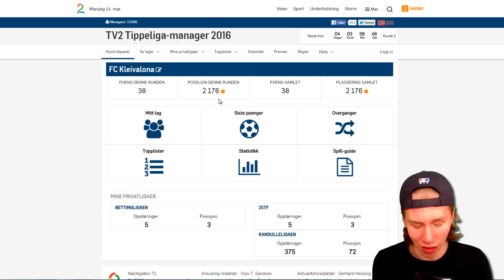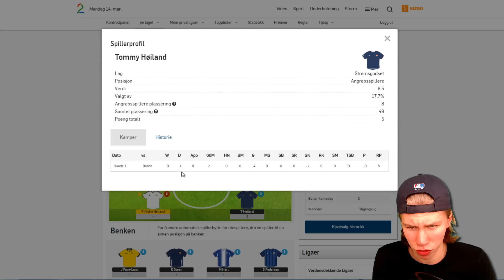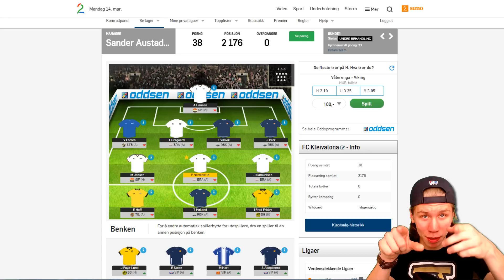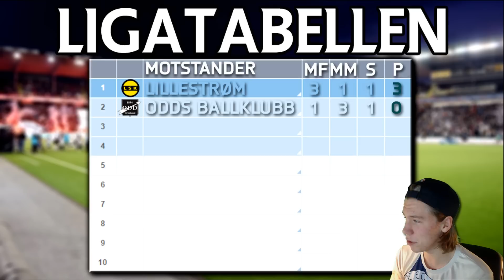TIPPELIGAMANAGER - Nordkvelle Senker Rosenborg!! (Runde 1)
Velkommen til Randulle, en kanal med et bredt utvalg spill og humor. Første episode av Tippeligamanager er nå ute! :)

► Ekstra tags & morsomheter:
Spill Gaming Norsk Humor Morsomt Gary's Mod FIFA League of Legends SOPL Team Speak Gøy Episk Funny Norwegian Editing Redigering PC Steam RandalZHD ZannoxaleHD FIFA 16 OMG People are awsome Subscribers Messi Ronaldo Trickshot Reaction Laughing Latter Hahaha Games PewDiePie